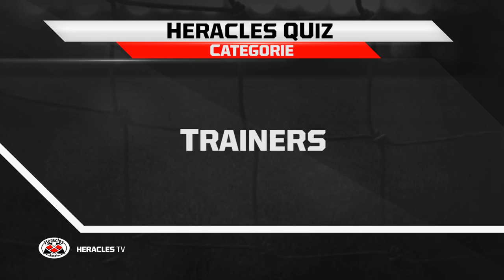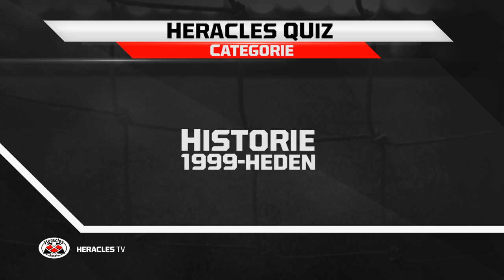Heracles Quiz met Joey Pelupessy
Joey Pelupessy speelt de Heracles Quiz.